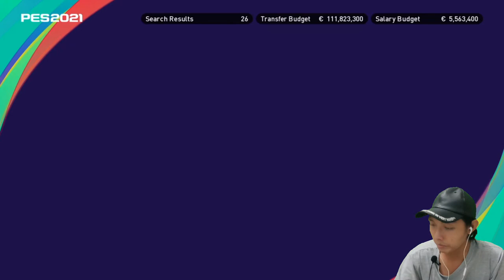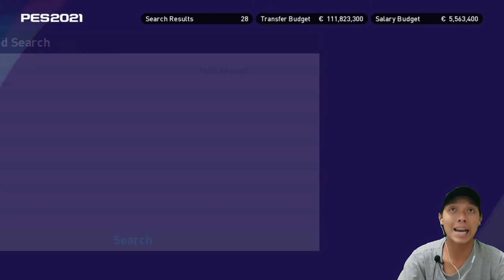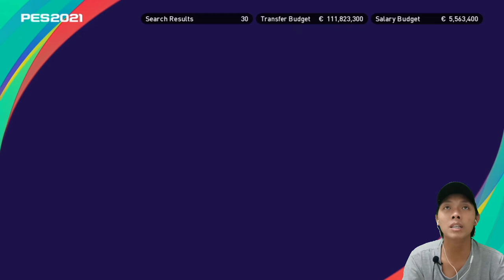9 AMF muda dan murah di PES 2021. Tutorial PES 2021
Aku kembali membahas pemain muda dan murah temen2.. kali ini di posisi gelandang serang atau AMF.. siapa saja mereka? yuk tonton video nya ya..

Jadwal Upload
- Mini series PSG: senin - jumat, jam 19:00/20:00 WIB
- The Last of Us Remastered: senin - jumat, jam 16:00 WIB
- Tutorial PES 2021: sabtu dan minggu, jam 16:00 dan 19:00/20:00 WIB